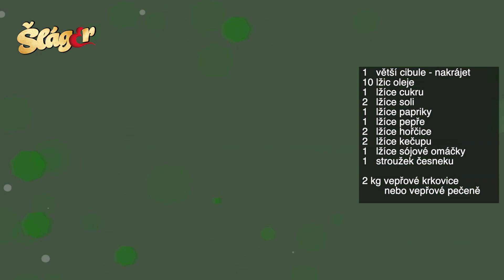Vařečka Jardy Hypochondra - Pečené vepřové v alobalu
Recept z pořadu Vařečka Jardy Hypochondra